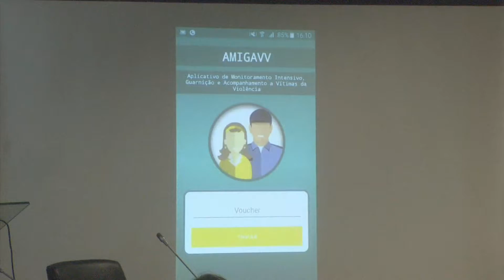Aplicativo deve reforçar segurança para mulheres atendidas por medidas protetivas